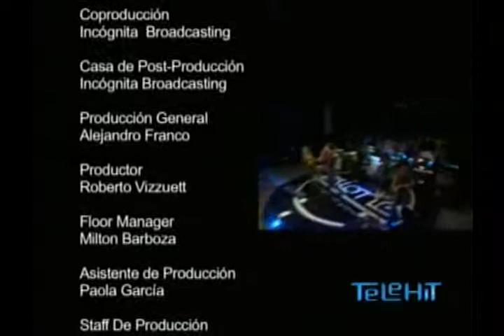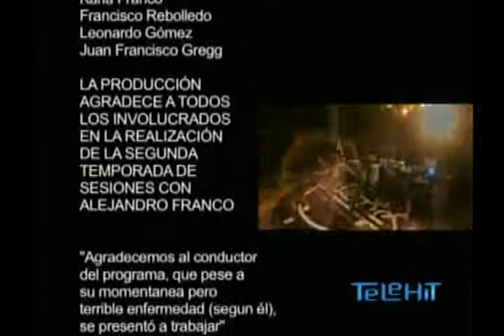Burden In My Hand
Chris Cornell
December 15, 2007
Mexico City